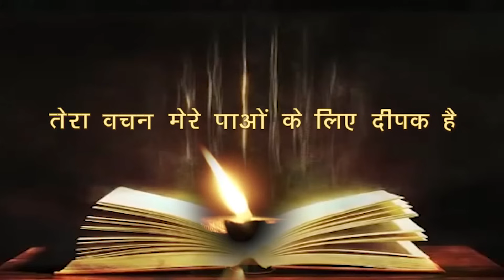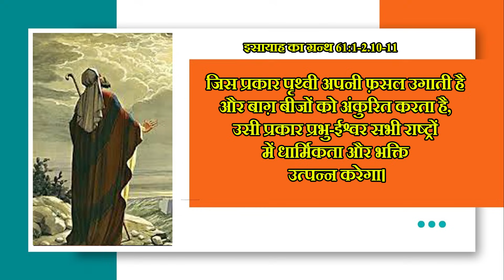रोज़ाना बाइबिल पाठ || Daily Bible Reading || 17 Dec. 2023 || PBTV